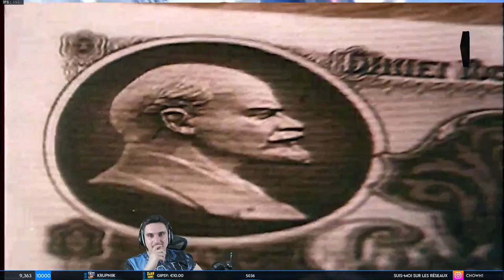CALL OF DUTY BLACK OPS COLD WAR - EVENT WARZONE avec @FRSkyRRoZ , @Proze et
▬▬ ★ MAIL PRO ★ ▬▬

▬▬ ★ ME SUIVRE ★ ▬▬